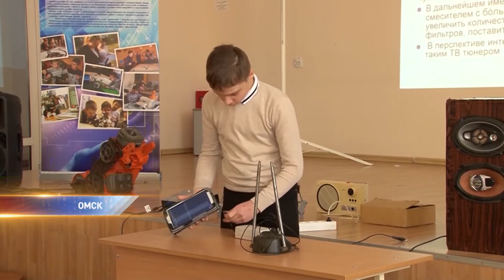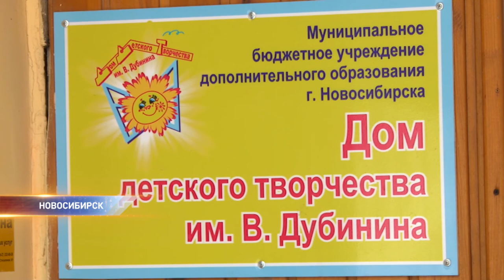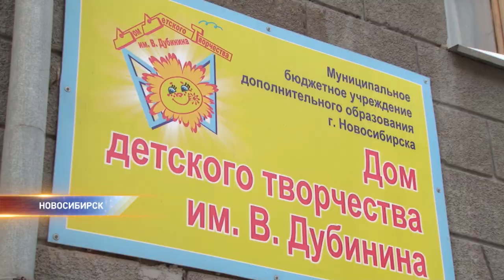Детское техническое творчество в упадке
Общественники считают что сотни миллионов рублей из областной казны, предназначенные для поддержки кружков и секций потрачены не по назначению.